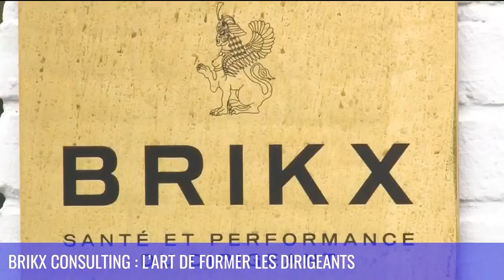BRIKX Consulting : l'art de former les dirigeants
BRIKX est un centre de formation et d'entraînement qui est dédié à l'amélioration de la santé performance des dirigeants. Créée en 2015, depuis, plus de 350 dirigeants d'entreprises sont venus suivre un programme sur mesure. L'idée est d'améliorer ses ressources psychologiques, physiques et sociales.